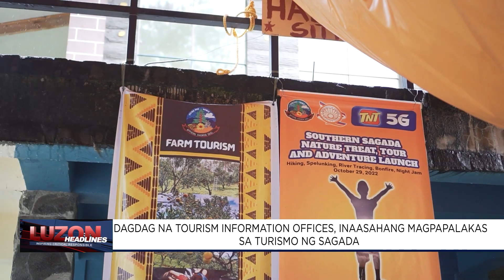Dagdag na Tourism Information offices, inaasahang magpapalakas sa turismo ng Sagada